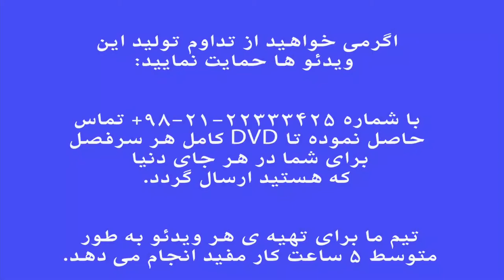نحوه ی اجرای تحریرها . پیش درآمد ابوعطا درویش خان . کتاب ۳ هنرستان . تار نیما فریدونی